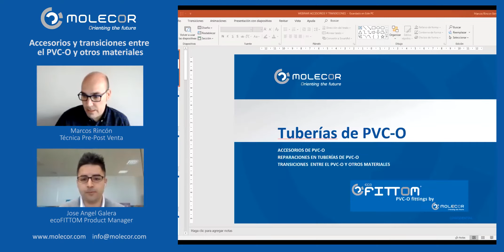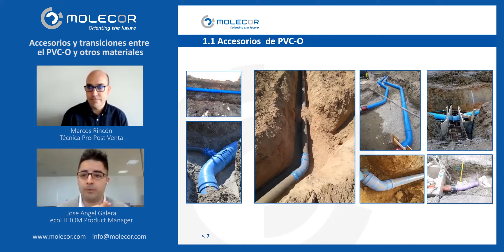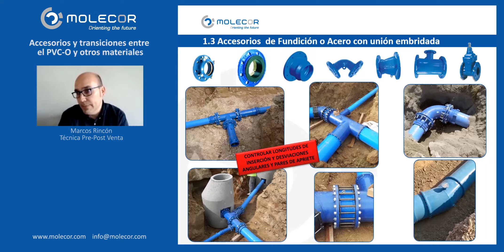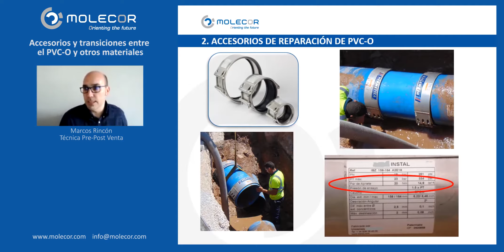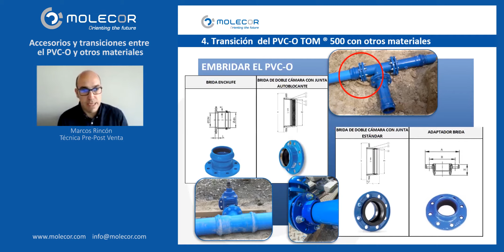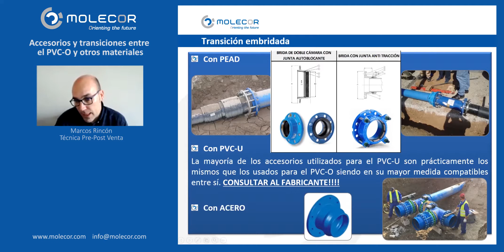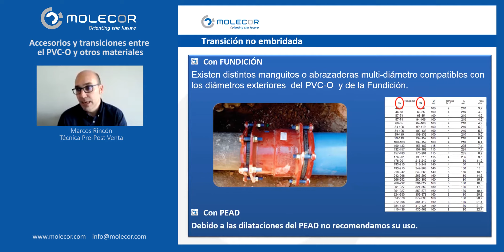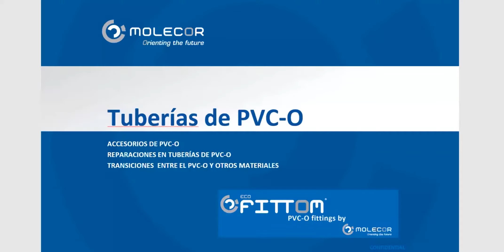Accesorios y transiciones entre el PVC O y otros materiales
Aquí os dejamos el vídeo del webinar de Molecor llevado a cabo el día 18 de febrero. Marcos Rincón, Técnico Pre-Post Venta de Molecor, junto con Jose Ángel Galera, ecoFITTOM Product Manager, dirigieron este serminario online en el que se expusieron los procedimientos y accesorios más utilizados para la unión de los distintos materiales existentes con el PVC-O TOM® 500 de Molecor así como los factores que hemos de considerar a la hora de elegir la mejor forma de unir dos tuberías de distinta tipología e incluso tamaño, ya que dependiendo del material de las tuberías a unir, es probable que los diámetros nominales no coincidan con sus diámetros exteriores, factor fundamental a la hora de la elección del accesorio de unión.